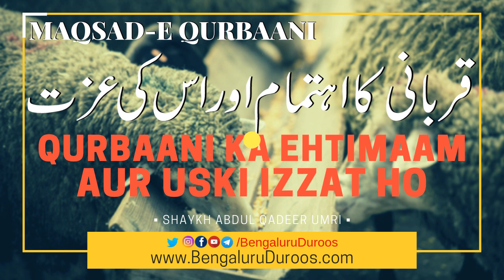Maqsad-e Qurbaani - Qurbaani Ka Ehtimaam Aur Uski Izzat Ho | Shaykh Abdul Qadeer Umri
Topic: Qurbaani Ka Ehtimaam Aur Uski Izzat Ho

This clip is taken from the lecture:
Maqsad e Qurbaani

٠٠٠٠٠٠٠٠٠٠٠٠٠٠٠٠٠٠٠٠٠٠٠٠٠٠٠٠٠٠٠٠٠٠٠٠٠٠٠٠